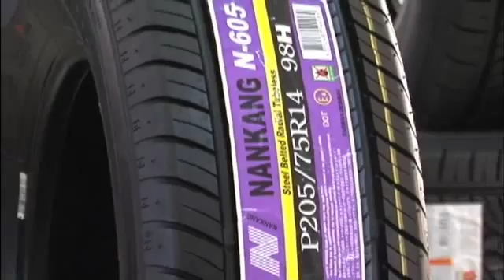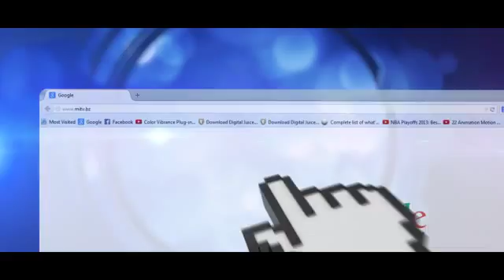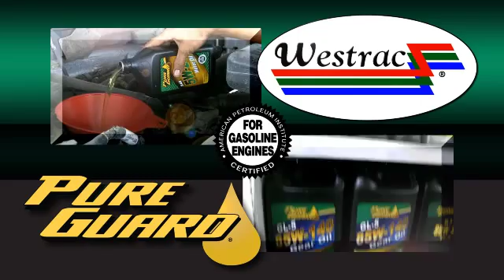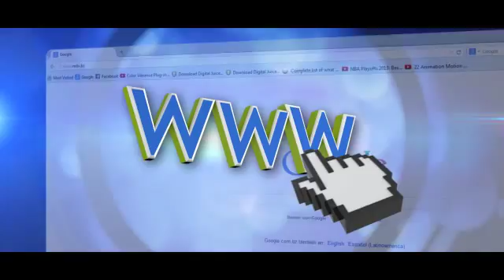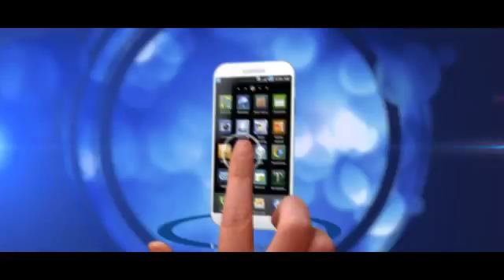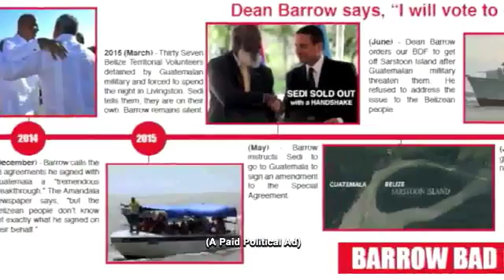English News 2015 07 31